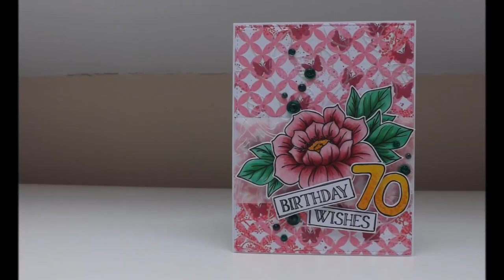Birthday Wishes with CRaFTi Magic :D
I just had to combine my CRaFTi EsSeNTiAl Background Stamps with The Christina Collection from Card Making Magic :D :D :D And so I thought I would create Christina a Birthday card :D :D :D I hope she likes it :D

Card Making Magic - The Christina Collection:
- Leafy Embossing Folder:
Copic Markers
Tonic Nuvo Glitter Marker - Gold: